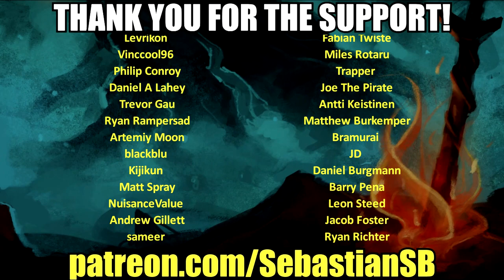Let's Play Subnautica Part 42 (Patreon Chosen Game)